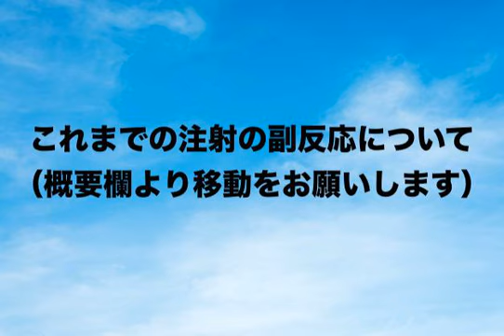これまでの注射の副反応（概要欄より移動をお願いします）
今回の記事